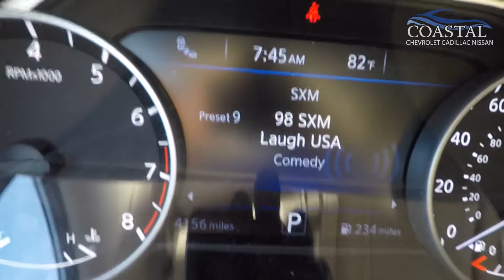N2002 2018 Nissan Murano Platinum